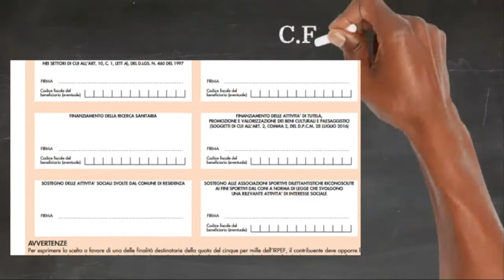Miniserie: 5 buoni motivi per donare il 5x1000 ad Amici di Angal Onlus: 1 - Alimentazione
Ogni anno è possibile destinare il 5x1000 nella Dichiarazione dei Redditi ad un ente no profit.
Noi siamo tra questi. c.f. 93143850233
Perché proprio a noi? In questo video raccontiamo il 1° di 5 motivi per cui farlo, ovvero Cibo!

Nel mondo sono oltre 700.000 le persone che soffrono la fame. La buona parte di loro si trova nel continente nero. Povertà, cambiamenti climatici, conflitti e malattie causano la fame di intere famiglie e soprattutto bambini del nord-ovest dell'Uganda.

Firmando a favore di Amici di Angal Onlus, potrai fornire cibo a chi non ne ha abbastanza.